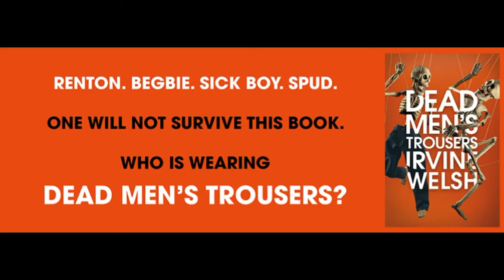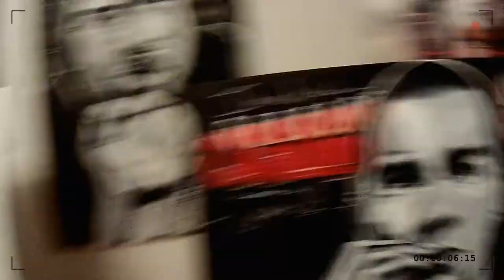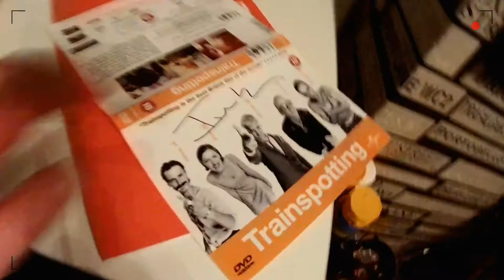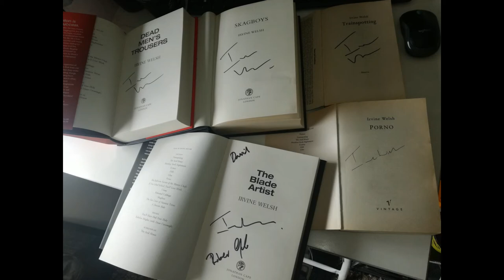Meeting Irvine Welsh Trainspotting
Meeting Irvine Welsh at the aye write book festival in the tramway in glasgow

very nice guy 2nd time i've met him hope you enjoy the video people